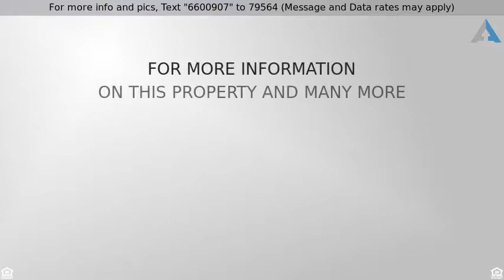Priced at $4,200 - 1668 Imperial Circle, NAPERVILLE, IL 60563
Home for Sale in NAPERVILLE

Cress Creek Woods- stunning curb appeal! Outstanding open floor plan offering generous room sizes, 4 full baths & great style! The 2-story FR features a stunning Travertine FP ~The kitchen was renovated in high-end design just before current owners purchased.~Prof. grade SS appliances (Viking/Sub-Zero), custom cherry cabinets, extra refrigerator & freezer drawers, island & granite counters highlight this great space~HDWD floors throughout much of the main floor~Custom millwork & built-in wall niches add a special flair to the well appointed rooms~ FULL BATH ON THE MAIN LEVEL SO THAT THE STUDY COULD "DOUBLE" AS A 5TH BR~Mud room/LDY center w/built in cubbies~Dual staircases~The MBR suite incudes a luxurious bath & workout room & 2 closets~BR 2 has a bath ensuite & BRS 3 & 4 share a J/J bath. The basement is partially finished, has a bath rough in, 2 newer HI-Eff HVAC & a staircase that leads up to the 3+car garage. Top rated 203 schools! Walk to the swim club, Forest Preserve & close to I-88, train, Super Target, Lifetime Fitness, Cantera & downtown Naperville. ALSO AVAILABLE FOR SALE AT $ 785,000.